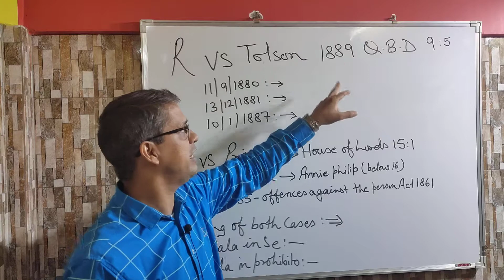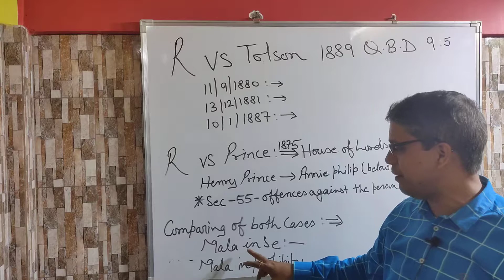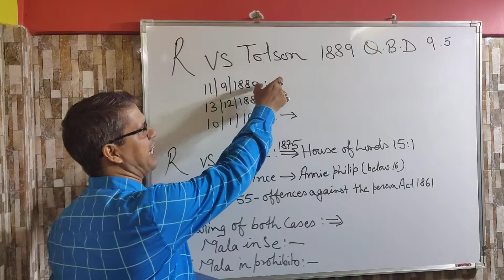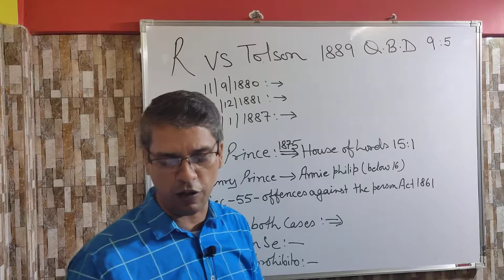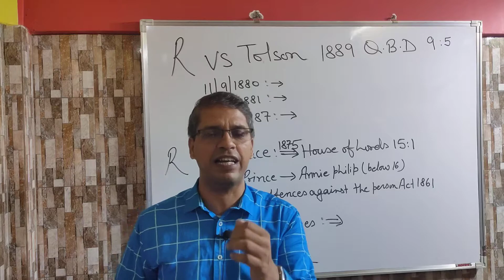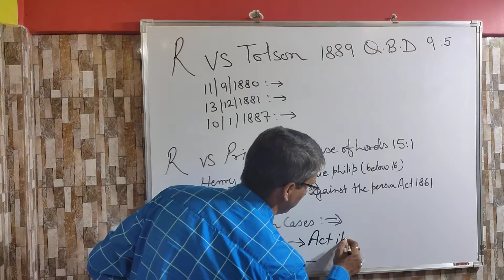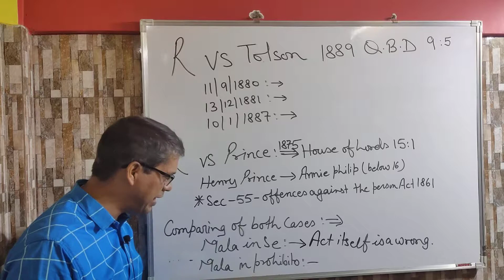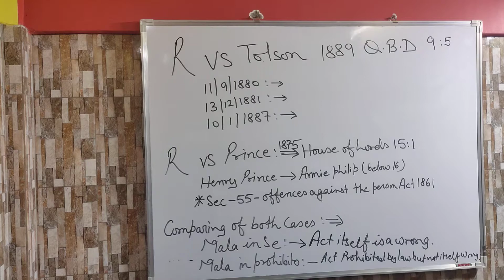Comparative Analysis of R Vs Tolson& R Vs Prince( Most Important Cases On Criminal law)